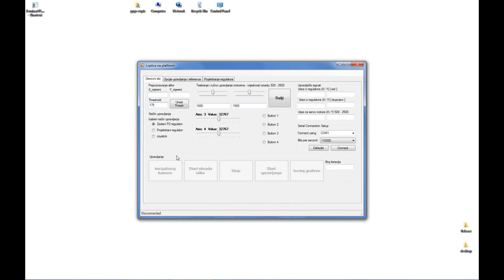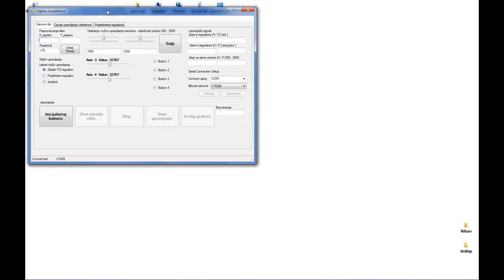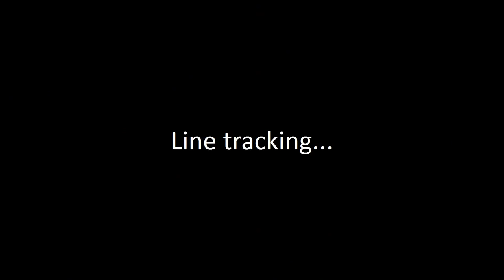Ball and Plate: Advanced Controller Design Testing System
Author: Grgo Cupic

Abstract:
The main objective of the research described in this paper is to develop an educational model designed for studying, experimenting and evaluating different advanced controller designs based on classical and modern control theory. The developed educational model has to meet the basic requirement of being a standalone solution. Since the late 1980s the ball and plate system has been utilized by numerous research groups. The ball and plate is a classic example of inherently unstable, non-linear and in many cases coupled system. Considering the given characteristics the ball and plate system makes an excellent basis for an educational model.
The development of educational model consists of three basic steps: system modeling, controller design and real system implementation. The paper describes derived mathematical models representing the ball and plate system. Mathematical models provide a basis for controller designing process and system testing using Matlab Simulink environment. The plate utilized is not completely flat and solid; its surface is warped via the direction of the unconstrained plate point. The plate surface curvature is an additional control problem, since it introduces more non-linearities in the system. The plate surface curvature problem is solved by introducing auxiliary closed control loop based on the inverted surface mathematical model. The Truxal-Guillemin method is used for the demo controller design. The proceedings of system modeling and controller design are accompanied by corresponding simulation responses.
Simulation environment system representation presents the basis of real system implementation. The system realized in this paper comprises of: two degree of freedom servomotor driven platform with ball, supporting hardware and software performed on a Windows based personal computer. The supporting hardware consists of: web-cam, servomotor controller and a joystick. The developed software application is Windows based and it features: user interface, web-cam feedback using image processing algorithm, real system control (manually via joystick or in automatic mode using designed controller) and system response plotting (ball position and system control signal). The most significant software feature is the new controller design adding ability without the need of other software development tools. The user controller design is dynamically compiled in real time.
All of the system features have been tested using the demo controller design. Various experiment results prove the applicability of the proposed advanced controller design testing system as an autonomous and independent educational model.